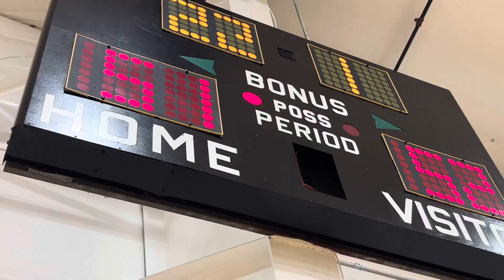Mountain View (State Game #4)